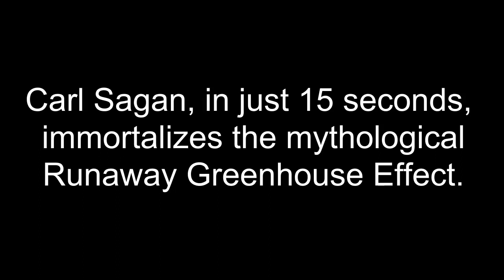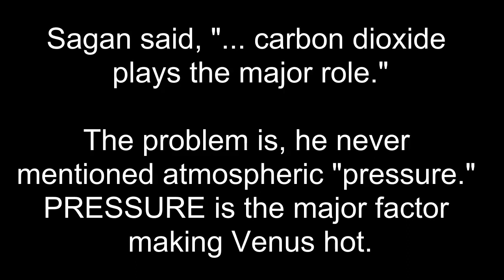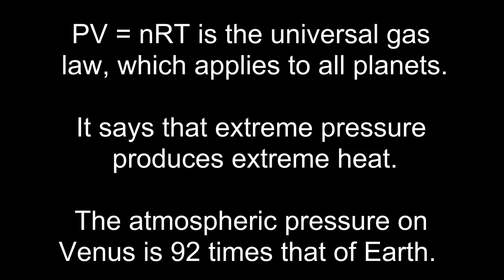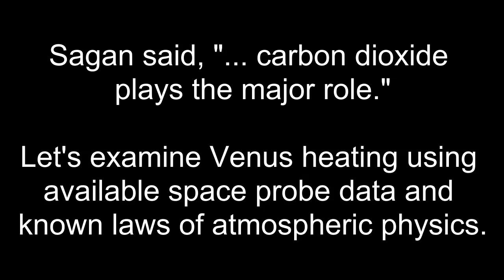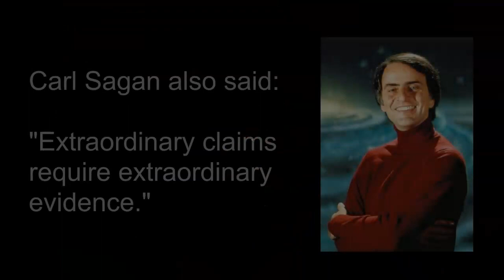Carl Sagan and the Runaway Greenhouse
The runaway greenhouse affect is a myth.  The primary cause of the high heat on Venus is due to extreme atmospheric pressure.